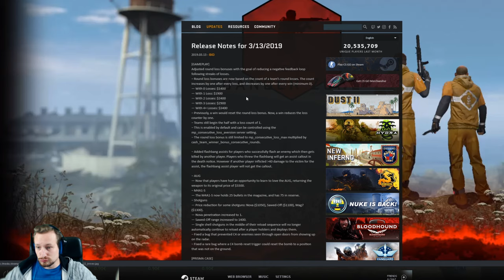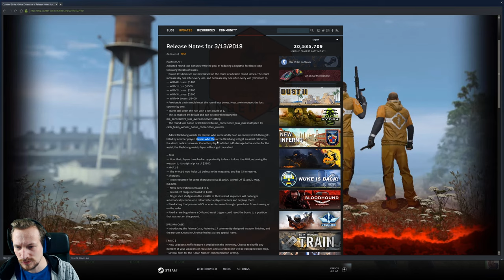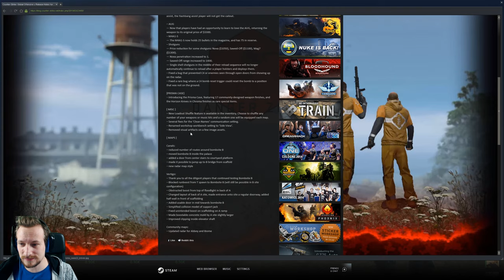Neues Cs:Go UPDATE Prisma Case alle Skins ShowCase